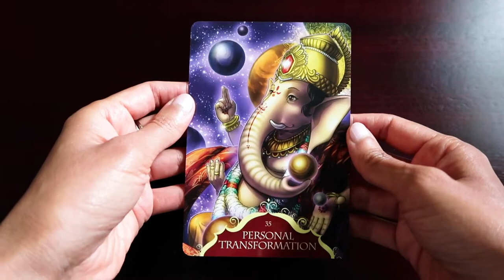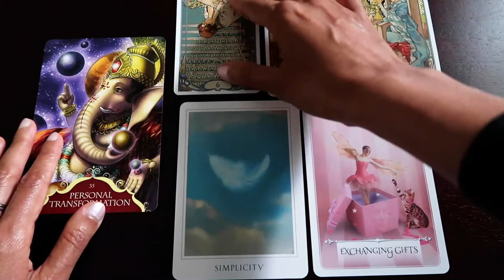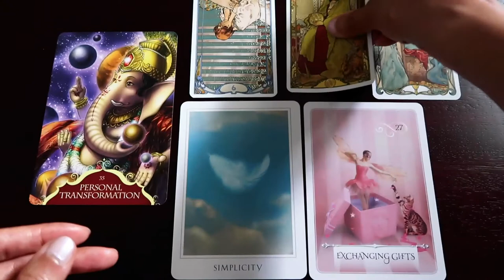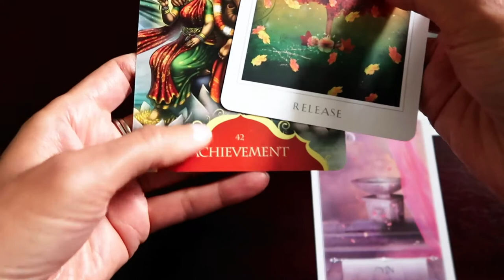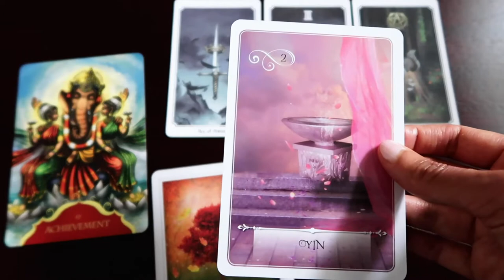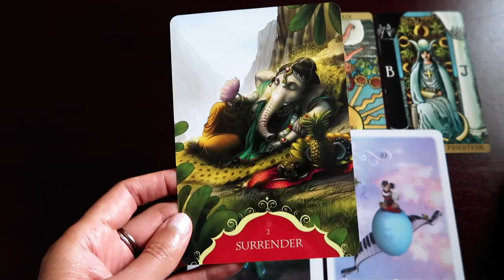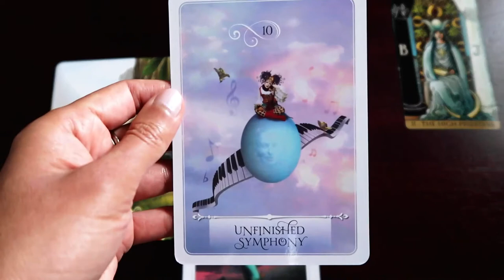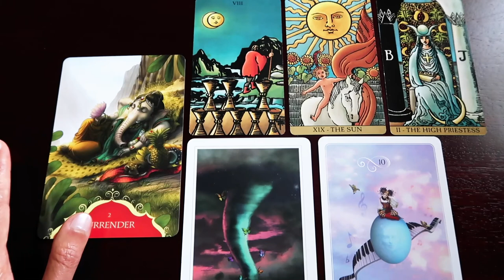PICK A CARD // What are you going to learn in 2021?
Intro 00:00 – 00:30 // Group 1 ~ 00:30 // Group 2 ~ 15:57 // Group 3 ~ 29:39

Radiant Wise Tarot ~
Ganesh Oracle Cards ~